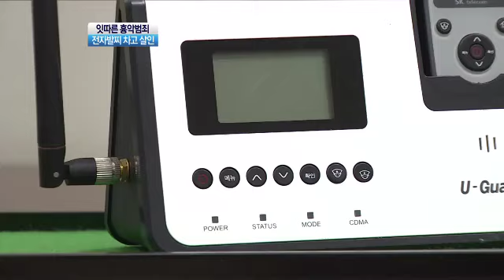전자발찌 차고 주부 성폭행하려다 살해_120821_채널A NEWS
"[뉴스A] 성범죄 전과자에 관리에 구멍이 뚫린 것 같습니다. 서울에서도 성범죄 전과가 있는 40대 남성이 전자발찌를 찬 채
가정주부를 성폭행하려다 살해했습니다. 범죄가 다시 일어나는 걸 막기 위해 전자발찌를 차고 있었지만 이같은 끔찍한 사고를
막지 못했습니다.

 " ○ 기사 보기

〈평일〉
08시 00분 라디오쇼 정치시그널 (유튜브 라이브)
08시 50분 김진의 돌직구 쇼
10시 20분 김진의 더라방 (유튜브 라이브)
12시 00분 뉴스A 라이브
15시 50분 강력한 4팀
17시 20분 뉴스TOP10
19시 00분 뉴스A

〈주말〉
12시 00분 토요랭킹쇼·뉴스A 라이브
17시 40분 뉴스TOP10
19시 00분 뉴스A